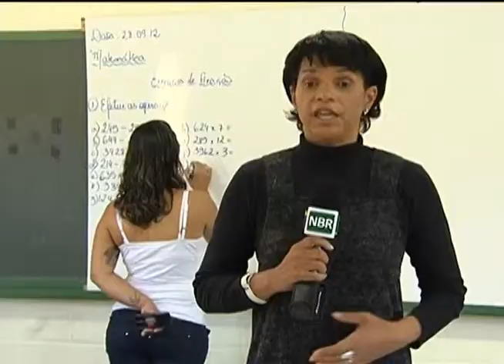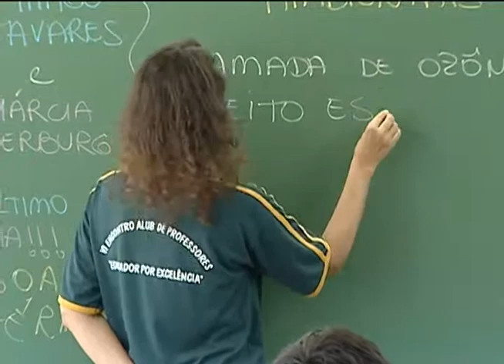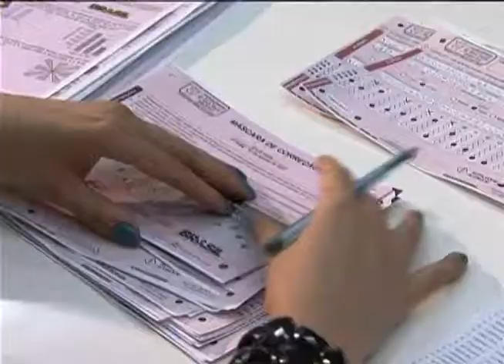Secretarias podem pedir cursos de formação para professores da rede pública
NBR NOTÍCIAS - 11.10.12: Secretarias de educação estaduais e municipais podem informar a demanda por formação inicial dos professores. Com a iniciativa, a Coordenação de Aperfeiçoamento de Pessoal de Nível Superior (Capes) do Ministério da Educação pretende aperfeiçoar o processo de capacitação dos professores da rede pública. As aulas terão início no segundo semestre de 2013.